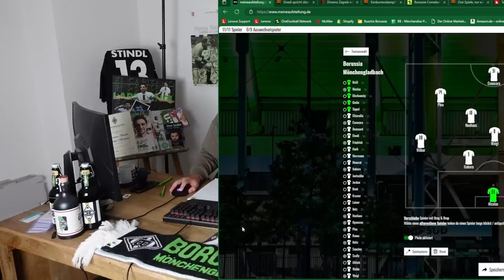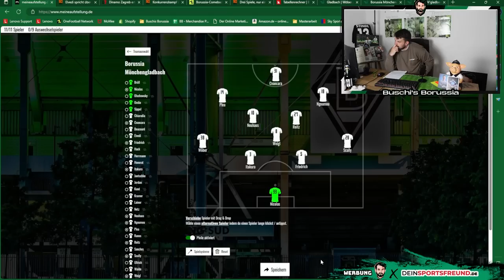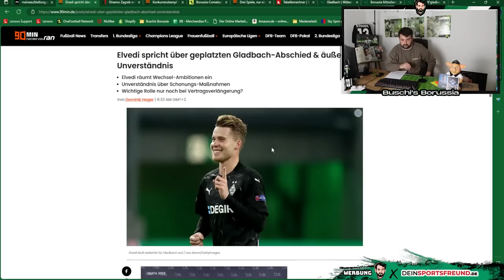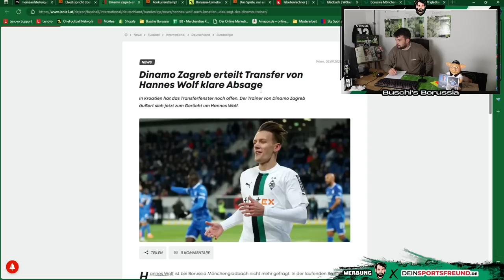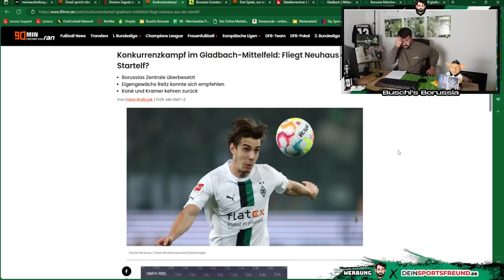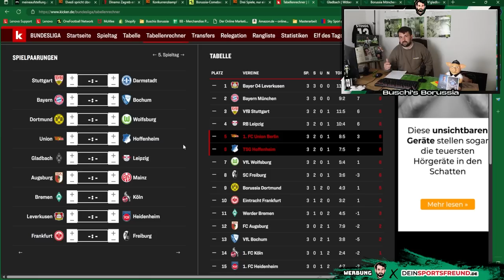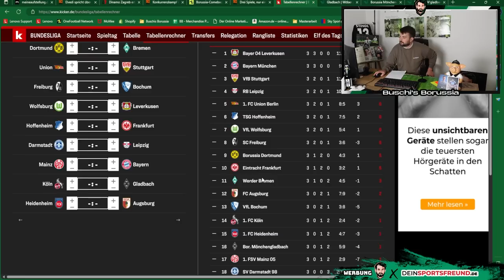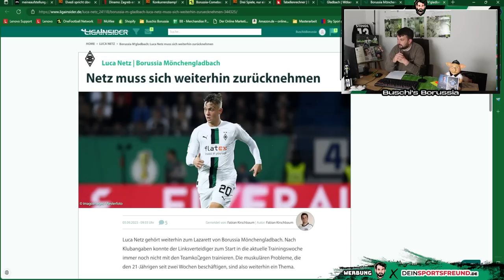Gladbach mit Fehlstart?! 🔥Elvedi vor Verlängerung? ⚽ Reitz für Neuhaus? Wolf Abschied? ⚫⚪🟢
In der 228. Folge von Buschi's Borussia berichte ich über folgende Themen:
👉 Intro - Spielanalyse gegen Bayern München
👉 Borussia Mönchengladbach Spielerbewertung
👉 Nico Elvedi vor Verlängerung?
👉 Causa Hannes Wolf
👉 Neuhaus auf die Bank? Reitz in die Startelf?
👉 Weigl bleibt ruhig!
👉 Gladbach unter Druck!
👉 Outro

Folge 228: "Gladbach mit Fehlstart?! 🔥Elvedi vor Verlängerung? ⚽ Reitz für Neuhaus? Wolf Abschied? ⚫⚪🟢"

Photo-Credits: Imago

Impressum

Zelterstraße 6
10439 Berlin

Redaktionell verantwortlich
Jan David Busch
Zelterstraße 6
10439 Berlin